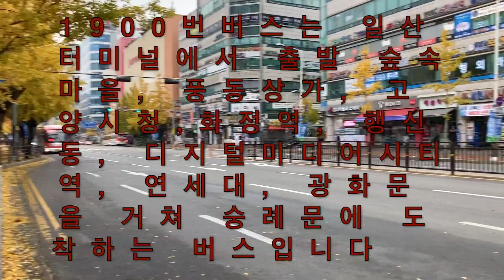2020.10 수도권 광역버스 (고양, 서울) 1900번 - Korea Seoul metropolitan Bus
2020.10 수도권 광역버스 (고양, 서울) 1900번 - Korea Seoul metropolitan Bus